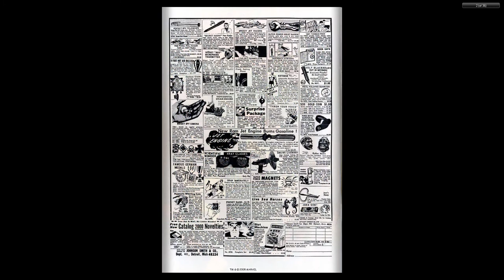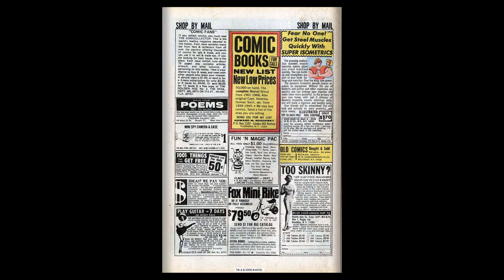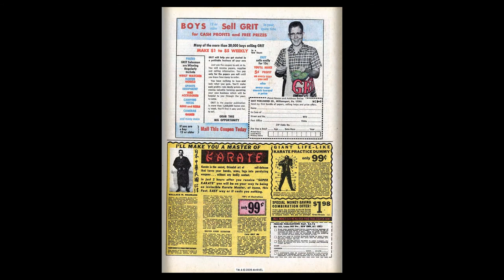196908 X Men v1 059